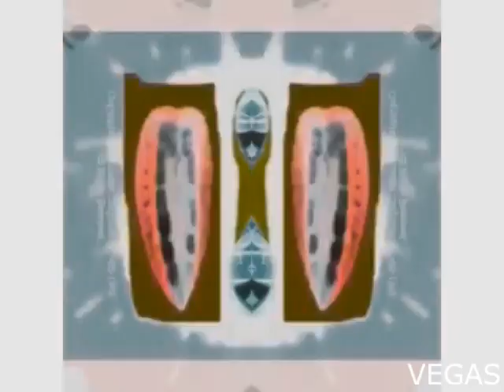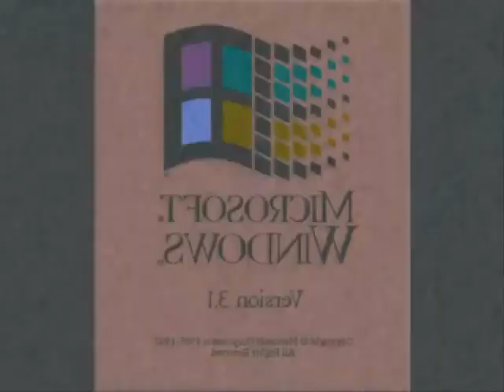(REUPLOAD) Klaskyklaskyklaskyklasky Windows 3.1 Csupo Edition Version Effects 1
Reupload from MichaelBoikoFan2019 TehMichaelSpartan

Created with Vega Pro 14.0 Demo